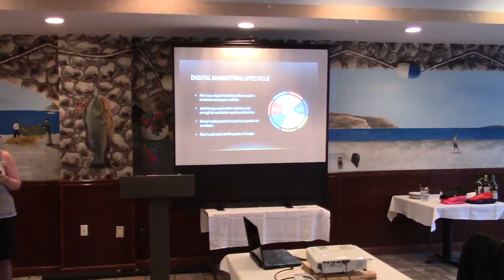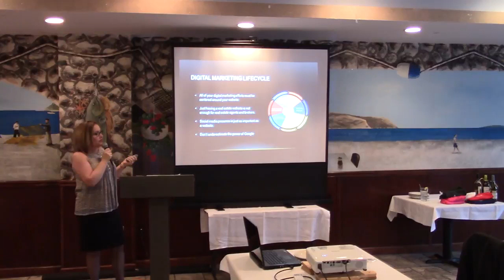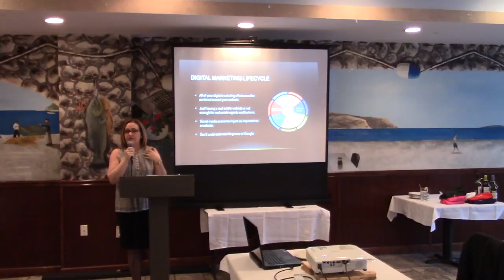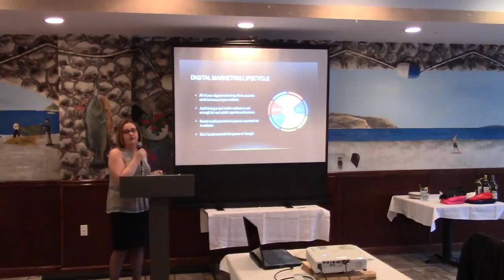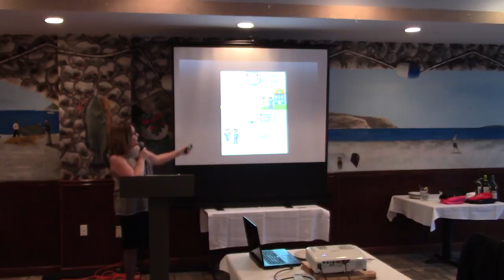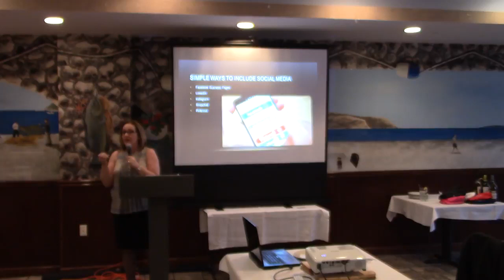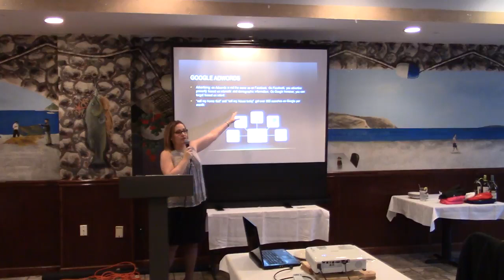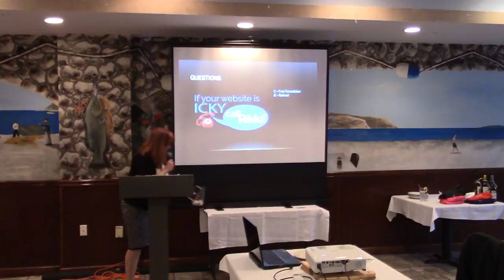Taylor Properties Company Meeting - May 2017